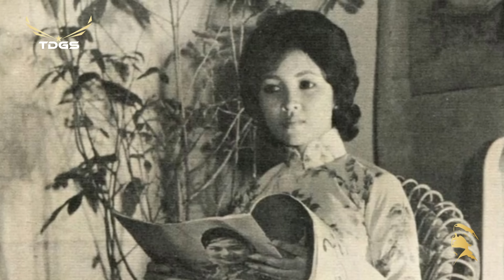LẤY CHỒNG LÍNH CHIẾN - Thanh Tuyền | Những Tình Khúc Rất Hay Thời Chiến Bị Lãng Quên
Danh sách bài hát:
00:00:00 | 1. Lấy Chồng Lính Chiến (Nguyễn Thị Phượng Châu) – Thanh Tuyền
00:04:12 | 2. Nếu Anh Đã Biết (Y Vân, Minh Kỳ) - Phương Dung
00:07:33 | 3. Mùa Xuân Và Tuổi Mộng (Xuân Điền, Bão Tố) - Phương Dung
00:11:19 | 4. Một Lần Dang Dở (Phan Trần) - Trúc Mai
00:15:35 | 5. Trăng Sáng Đồi Thông (Hồng Vân, Trần Quý) - Hương Lan
00:19:35 | 6. Đò Tình Lỡ Chuyến (Hoài Linh) - Thanh Tuyền
00:23:15 | 7. Chuyện Loài Cỏ Đêm (Nguyễn Vũ) - Giao Linh
00:27:06 | 8. Khúc Nhạc Ngày Xuân (Nhật Bằng) - Elvis Phương
00:30:15 | 9. Có Nhớ Gì Không Anh (Lê Dinh) - Thanh Thúy
00:34:10 | 10. Cúc Và Mai (Hoài Nam) - Trang Mỹ Dung
00:37:16 | 11. Sao Không Thấy Anh Về (Duy Khánh) - Duy Khánh
00:40:15 | 12. Đêm Xuân (Phạm Duy) - Thanh Lan
00:43:27 | 13. Tôi Tiễn Người Tôi Đưa (Trương Hoàng Xuân) - Trang Mỹ Dung
00:47:01 | 14. Mùa Xuân Gửi Em (Minh Kỳ, Lê Dinh) - Phương Mai
00:49:31 | 15. Thì Thầm (Tuấn Hải) - Thanh Tuyền
00:53:06 | 16. Chiều Thương Đô Thị (Song Ngọc, Hoài Linh) - Băng Châu
00:57:29 | 17. Còn Gì Đẹp Hơn (Hoài Nam) - Phương Dung
01:00:41 | 18. Kỷ Niệm Chúng Mình (Lê Dinh, Nguyễn Hiền) - Minh Hiếu
01:03:40 | 19. Cho Nhau Những Gì (N/A) - Thanh Tuyền
01:07:06 | 20. Ghen (Trọng Khương, Nguyễn Bính) - Thái Thanh
01:10:42 | 21. Xếp Áo Thư Sinh (Lan Đài, Đằng Vân) - Nhật Trường
01:14:16 | 22. Lính Thành Phố (Song Ngọc) - Hùng Cường
01:17:17 | 23. Thành Phố Sau Lưng (Hàn Châu) – Hương Lan
01:20:51 | 24. Kẻ Ở Miền Xa (Trúc Phương) - Duy Khánh
01:24:48 | 25. Tình Đầu (Hoàng Trọng, Hồ Đình Phương) - Hoàng Oanh
01:27:51 | 26. Người Ra Vùng Hỏa Tuyến (Song Ngọc, Nguyên Hà) – Trang Mỹ Dung
01:31:44 | 27. Lính Và Tình Yêu (Bảo Thu, Trần Anh Mai) - Hùng Cường
01:35:07 | 28. Con Gái Của Mẹ (Giao Tiên) - Thanh Tuyền
01:38:40 | 29. Khúc Ca Ngày Mùa (Lam Phương) - Thúy Nga
01:41:37 | 30. Màu Tím Hoa Sim (Hữu Loan, Song Ngọc) – Minh Hiếu
01:45:40 | 31. Căn Nhà Hòa Bình (Thông Đạt) – Thanh Tuyền, Bùi Thiện
01:49:16 | 32. Người Về Đơn Vị Mới (Bằng Giang) - Chế Linh